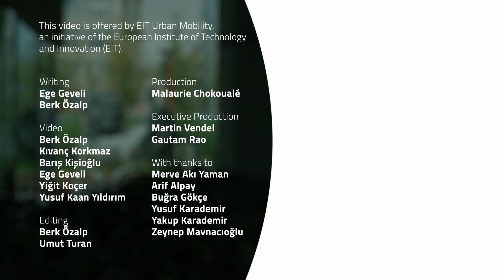How to pedestrianise neighbourhoods in a megacity like Istanbul?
If you want to get an introduction to the fundamentals of urban mobility planning, register to our free online course

DON'T FORGET TO ACTIVATE SUBTITLES!

With a staggering population of 16 million, the challenges of creating a seamless integration between vehicles, pedestrians, and public transportation in Istanbul have never been more significant. In this new UMX video, let's travel to Istanbul (Türkiye) to discover how one of the world's largest metropolises is undergoing a groundbreaking shift in its transportation and urban planning policies. Let's delve into the fascinating journey of pedestrianisation and sustainable urban development in Istanbul's iconic districts, Mecidiyeköy and Maltepe. These ambitious projects aim to redefine the cityscape, turning bustling intersections into vibrant public squares and providing safer, more accessible spaces for everyone.

This video was shot in Autumn 2022. Many thanks to Merve Akı Yaman (Senior Urban Mobility Manager at WRI Türkiye), Arif Alpay (Istanbul Metropolitan Municipality Deputy Secretary General), Buğra Gökce (Istanbul Metropolitan Deputy Secretary General) and Yusuf Karademir (Local Shop Owner) for kindly participating in this video.